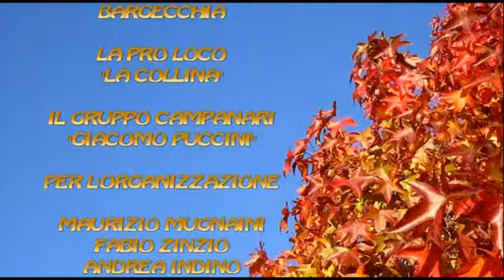ELENA E MARCO SCARAMELLI - IN UN GIORNO QUALUNQUE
42° Sagra della mondina e del quartuccio fritto
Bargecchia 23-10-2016